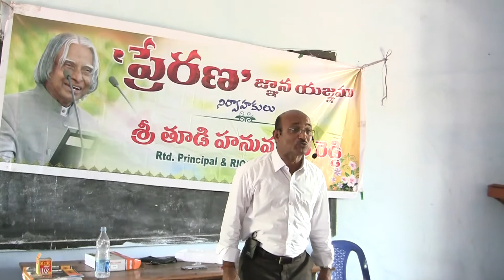Mr Hanumanthreddy taken Motivation Classes at Veldhanda Govt. School , Mahabhubnagar Dist 4